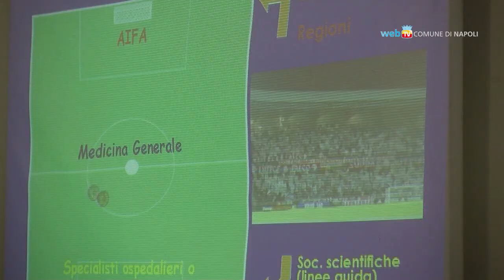Proposte contro i tagli alla sanità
Ottimizzare le risorse per migliorare la salute pubblica. Nell'Antisala dei Baroni al Maschio Angioino il dibattito Napoli Città Sana è l'occasione per discutere su un modello di sanità pubblica inclusiva e sostenibile.